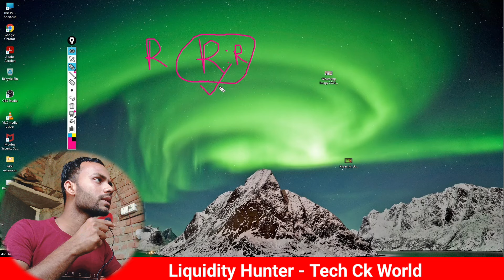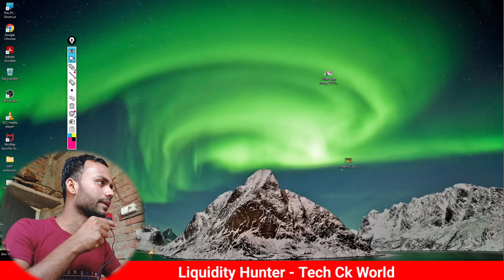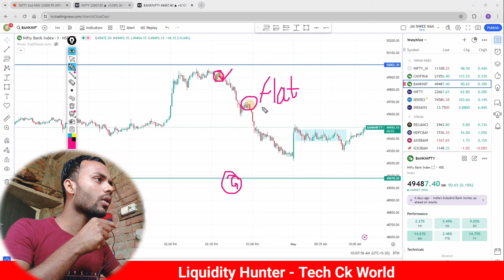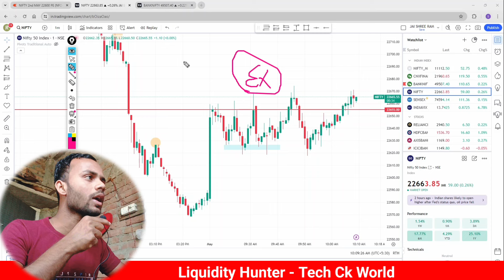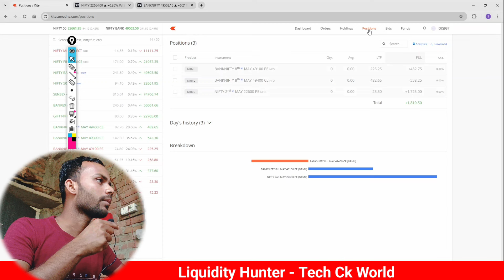आज फिर Overtrading हो गाया | Nifty 50 Options Trading | Liquidity Hunter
📽️ अन्य विडिओं : -

Liquidity Hunter
From - Chandan Kumar  (India)